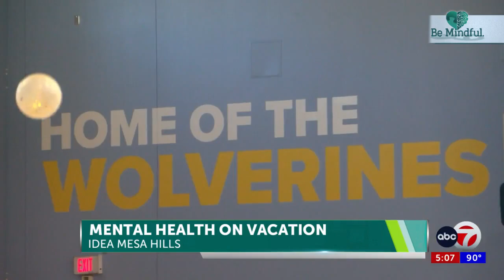Be Mindful: El Paso schools help students beat summertime blues